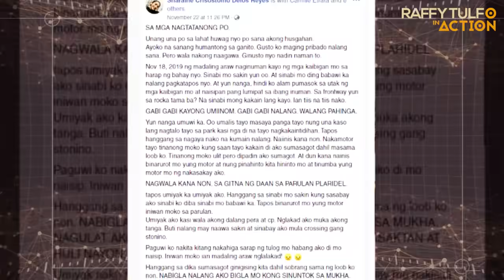BONDYING, NAG-AALBOROTO PAG-AYAW PAYAGAN NI MISIS NA DUMEDE NG ALAK!